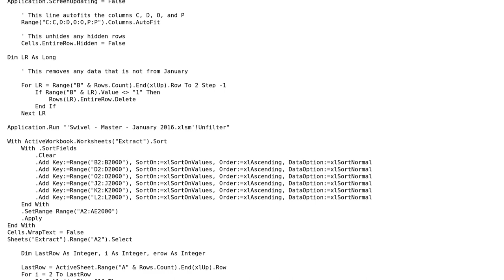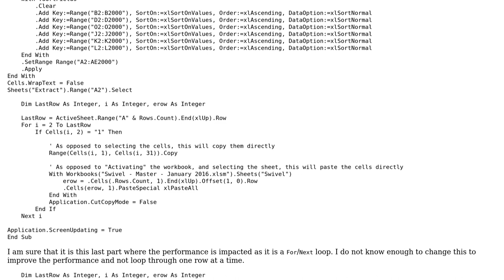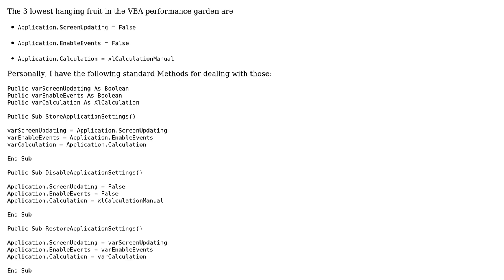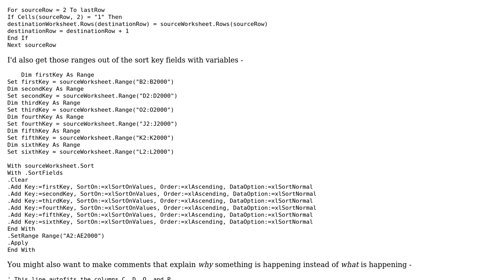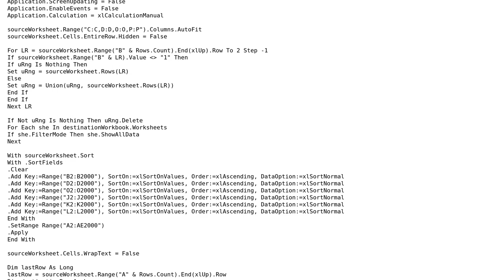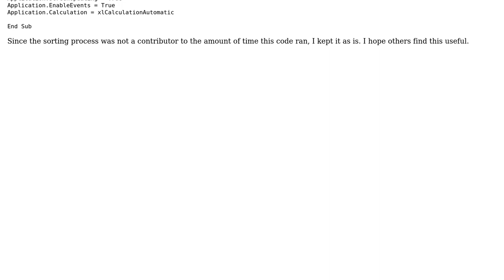Copying rows from one workbook to another (3 Solutions!!)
Copying rows from one workbook to another

With thanks & praise to God, and with thanks to the many people who have made this project possible! | Content (except music & images) licensed under CC BY-SA | Music | Images & others | With thanks to user Raystafarian user Kaz user Jamal user Iron Man and the Stack Exchange Network Trademarks are property of their respective owners. You are responsible for your own actions.